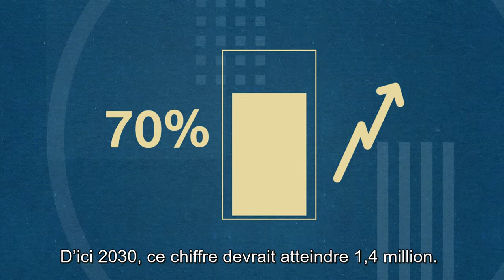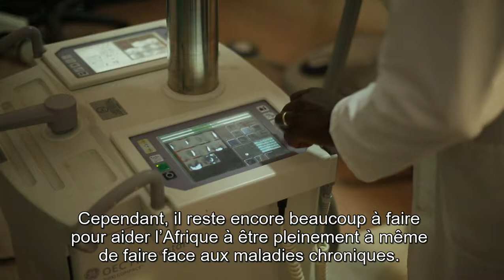Le traitement du cancer en Afrique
Le cancer pose un problème croissant en Afrique. En 2012, on a dénombré 847 000 nouveaux cas de cancer sur le continent. D’ici 2030, ce chiffre devrait atteindre 1,4 million. Or, 28 pays africains n’ont aucun appareil de radiothérapie pour traiter le cancer. L’AIEA s’emploie à changer cette situation.

Vidéo : Svetlomir Slavchev

Narration : Patricia Puhm